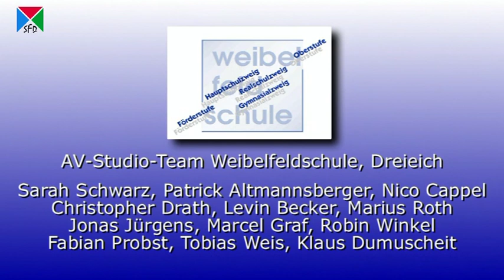Thorsten Schäfer-Gümbel - Oppositionsführer des Hessischen Landtags | Politischer Salon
„In Deutschland entscheidet die soziale Herkunft über den Bildungsweg wie in nahezu keinem anderen Land der Welt. Die Förderung des Einzelnen steht viel zu sehr im Mittelpunkt, und von einer Entwicklungsdynamik ist nichts zu spüren „Aber wir brauchen die Innovationskraft, die sich nur in diesen Kreativräumen entwickeln kann“,  sagte der SPD-Parteivorsitzende Thorsten Schäfer-Gümbel.